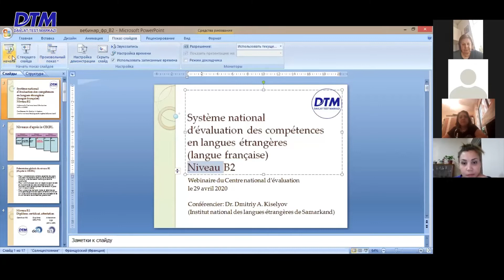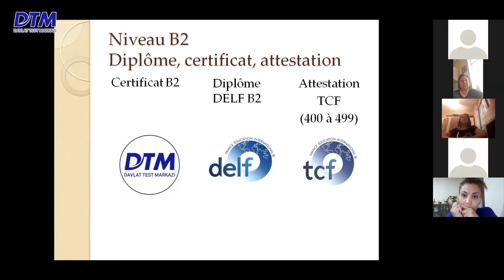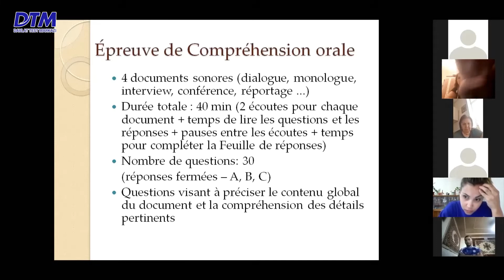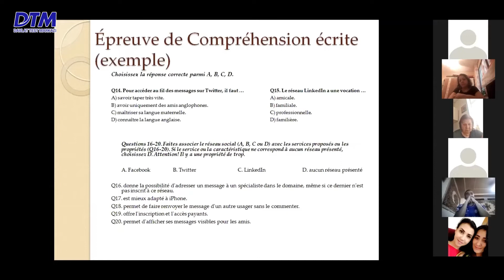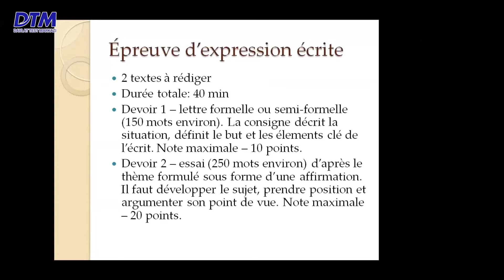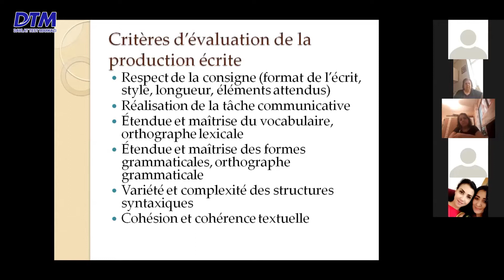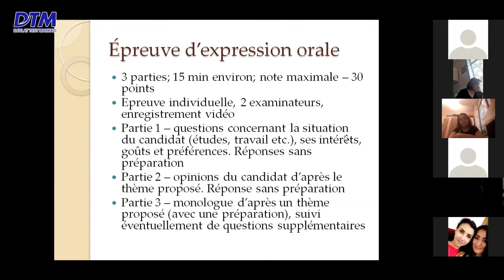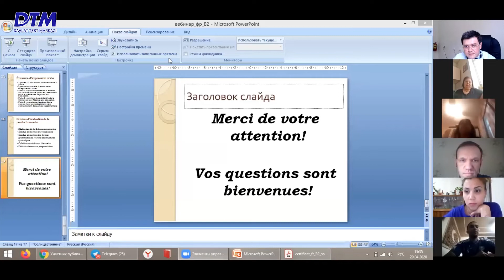Fransuz tili В2 darajasi to‘g‘risida nimalarni bilish lozim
Davlat test markazi tomonidan 2020-yil 29-aprel kuni “Fransuz tili B2 darajasi to‘g‘risida nimalarni bilish lozim?” mavzusida tashkil etilgan vebinar muloqot